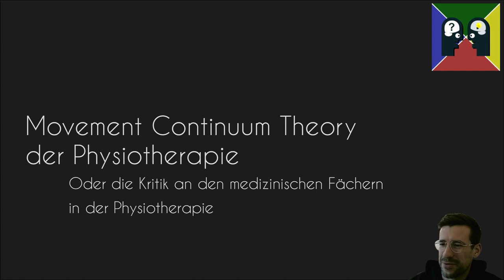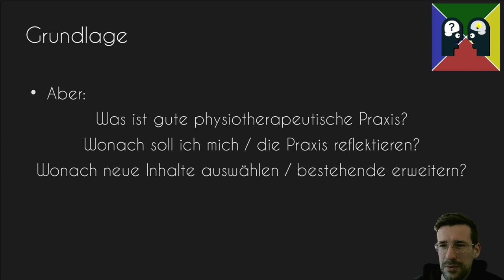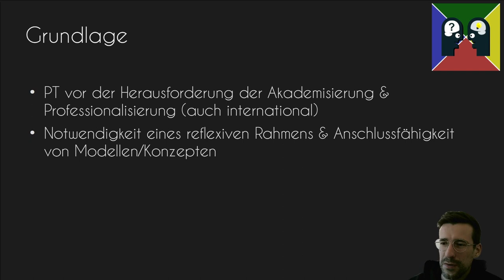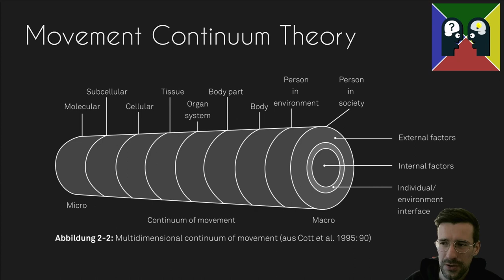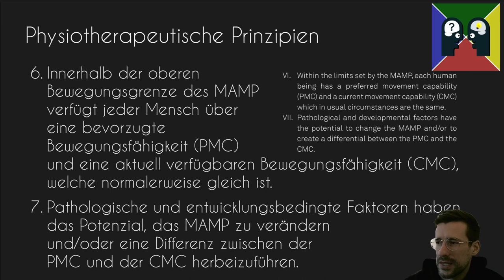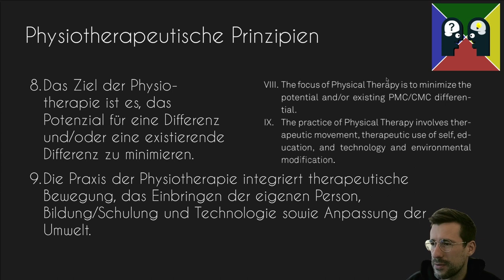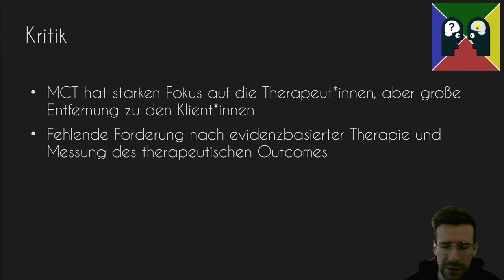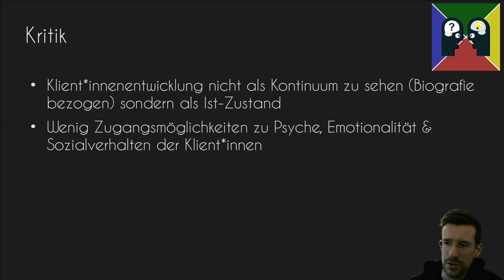Movement Continuum Theory der Physiotherapie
Ich möchte euch heute einen Einblick in die "The movement continuum theory of physical therapy" von  Cheryl A Cott & Elspeth Finch geben.

Im Video spreche ich ausschließlich von "Cott et al." meine damit aber natürlich alle Autor*innen, die an dieser Publikation mitgewirkt haben.

Nachfolgend findest du die entsprechenden Quellen und Texte.

The movement continuum theory of physical therapy - 1995
file:///C:/Downloads/TheMovementContinuumTheoryofPhysicalTherapy.pdf

Theorie und Modelle der Physiotherapie - Heidi Höppner, Robert Richter